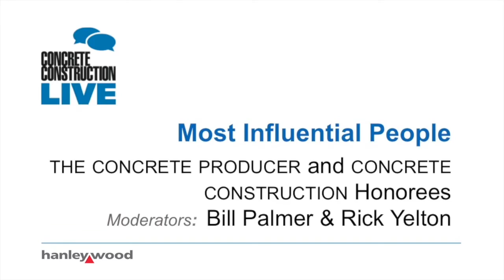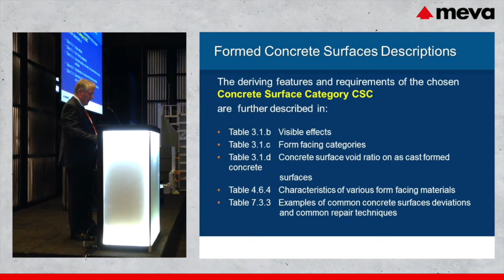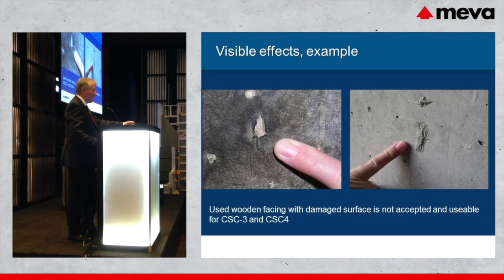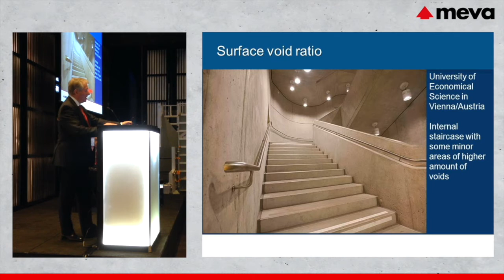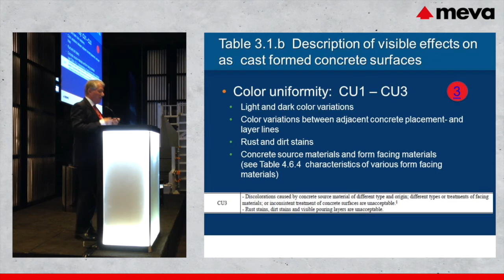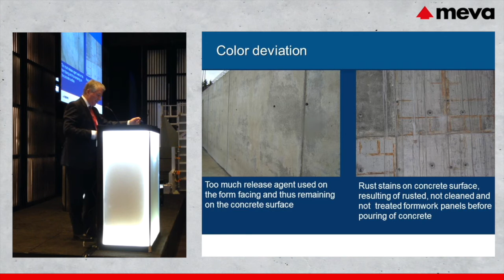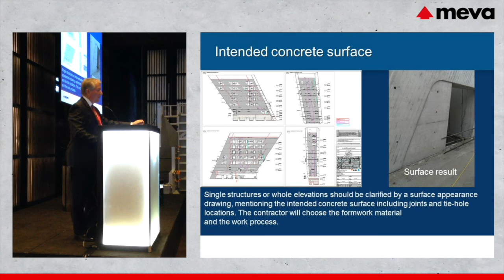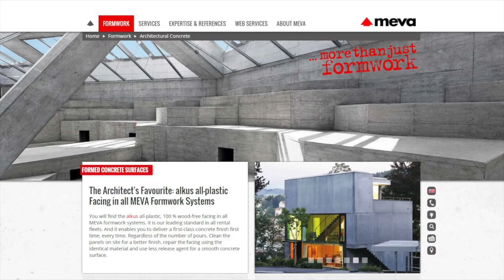Concrete Conference, Dubai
Large audience of contractors and engineers met in Dubai for the Concrete Conference 2015. The event is part of an educational campaign launched by MEVA Formwork Systems with the aim of reaching an international professional audience on the new American Concrete Institute's Guide to Formed Concrete Surfaces. The conference in the Armani Hotel, Burj Khalifa, Dubai, was held on Monday, 23rd November, 2015, with around 80 guests from around the world meeting to hear Keynote speaker Rolf Spahr, who spearheaded the Guide and was honoured as one of the five most influential persons in the concrete construction industry in the USA. The ACI is one of the most influential concrete institutions and is active in 100 countries across the globe.